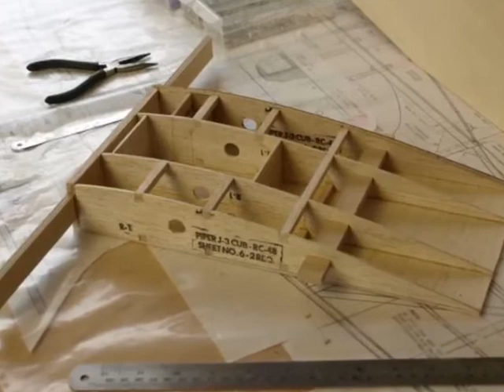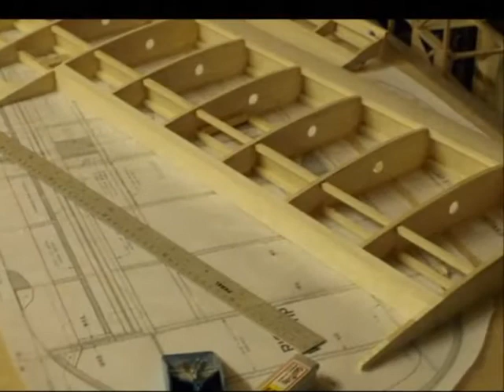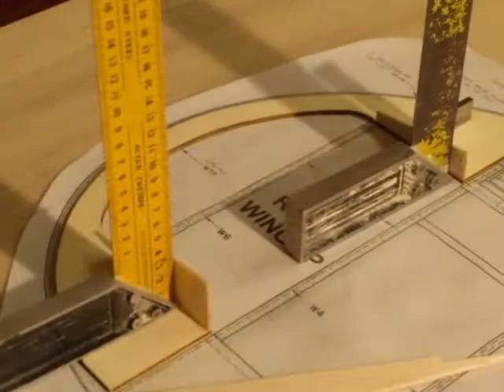Construction Piper J 3 CUB AILE AILERON scale 1 4